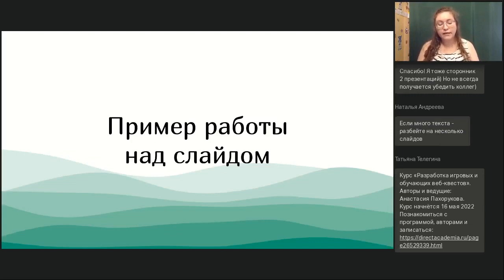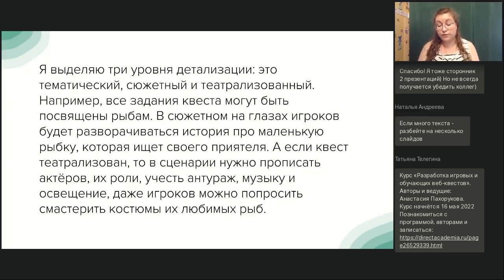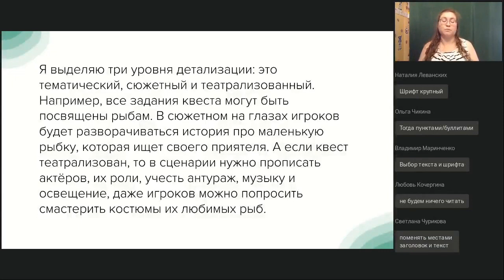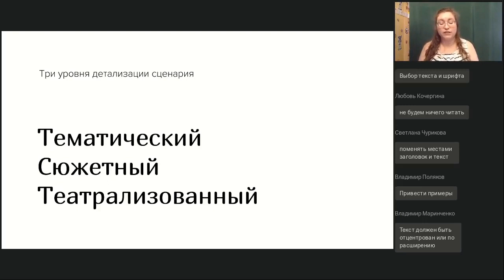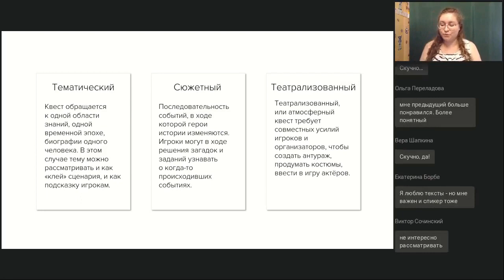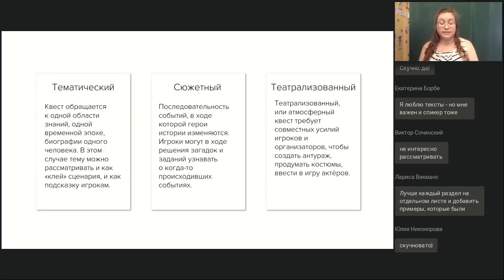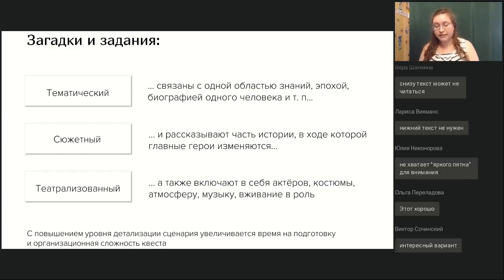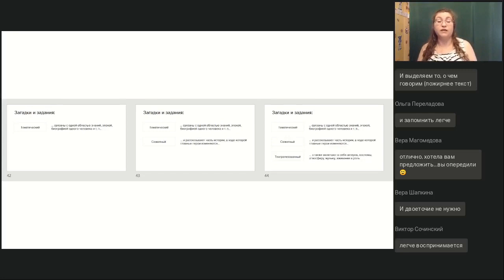Как удачно оформить слайд для онлайн-выступления?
Полная запись вебинара "Особенности презентаций для видеоконференций, вебинаров и онлайн-выступлений" от 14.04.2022

Несколько лет назад слово «презентаци» было практически синонимом очного выступления. Сейчас же образовательные мероприятия и события чаще проводятся в онлайне. Соответственно меняются и требования к презентациям, оформлению слайдов.